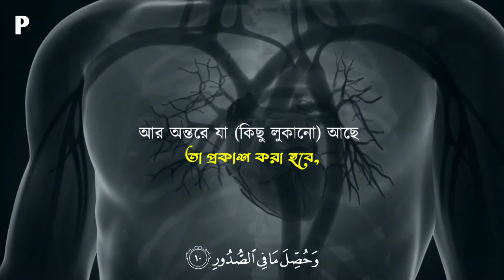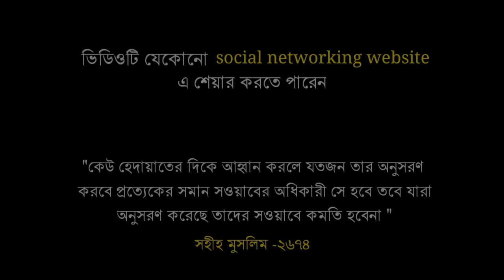সুমধুর কন্ঠে সূরা আদিয়াত | মাহমুদ হুযাইফা ও মাজহারুল ইসলাম | An Nafee | Sikhun sura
আল কুরআনের সূরা তালিকা:

 ১. আল ফাতিহা (সূচনা)
২. আল বাকারা (বকনা-বাছুর)
৩. আল ইমরান (ইমরানের পরিবার)
৪. আন নিসা (নারী)
৫. আল মায়িদাহ (খাদ্য পরিবেশিত টেবিল)
৬. আল আনআম (গৃহপালিত পশু)
৭. আল আরাফ (উচু স্থানসমূহ)
৮. আল আনফাল (যুদ্ধে-লব্ধ ধনসম্পদ)
৯. আত তাওবাহ্ (অনুশোচনা)
১০. ইউনুস (নবী ইউনুস)
১১. হুদ (নবী হুদ)
১২. ইউসুফ (নবী ইউসুফ)
১৩. আর রা’দ (বজ্রপাত)
১৪. ইব্রাহীম (নবী ইব্রাহিম)
১৫. আল হিজর (পাথুরে পাহাড়)
১৬. আন নাহল (মৌমাছি)
১৭. বনী-ইসরাঈল (ইহুদী জাতি)
১৮. আল কাহফ (গুহা)
১৯. মারইয়াম (মারইয়াম (ঈসা নবীর মা)
২০. ত্বোয়া-হা (ত্বোয়া-হা)
২১. আল আম্বিয়া (নবীগণ)
২২. আল হাজ্জ্ব (হজ্জ)
২৩. আল মু’মিনূন (মুমিনগণ)
২৪. আন নূর (আলো)
২৫. আল ফুরকান (সত্য মিথ্যার পার্থক্য নির্ধারণকারী গ্রন্থ)
২৬. আশ শুআরা (কবিগণ)
২৭. আন নামল (পিপীলিকা)
২৮. আল কাসাস (কাহিনী)
২৯. আল আনকাবূত (মাকড়শা)
৩০. আর রুম (রোমান জাতি)
৩১. লোক্মান (একজন জ্ঞানী ব্যাক্তি)
৩২. আস সেজদাহ্ (সিজদা)
৩৩. আল আহযাব (জোট)
৩৪. সাবা (রানী সাবা/শেবা)
৩৫. ফাতির (আদি স্রষ্টা)
৩৬. ইয়াসীন (ইয়াসীন)
৩৭. আস ছাফ্ফাত (সারিবদ্ধভাবে দাঁড়ানো)
৩৮. ছোয়াদ (আরবি বর্ণ)
৩৯. আয্-যুমার (দলবদ্ধ জনতা)
৪০. আল মু’মিন (বিশ্বাসী)
৪১. হা-মীম সেজদাহ্ (সুস্পষ্ট বিবরণ)
৪২. আশ্-শূরা (পরামর্শ)
৪৩. আয্-যুখরুফ (সোনাদানা)
৪৪. আদ-দোখান (ধোঁয়া)
৪৫. আল জাসিয়াহ (নতজানু)
৪৬. আল আহ্ক্বাফ (বালুর পাহাড়)
৪৭. মুহাম্মদ (নবী মুহাম্মদ)
৪৮. আল ফাৎহ (বিজয়, মক্কা বিজয়),
৪৯. আল হুজুরাত (বাসগৃহসমুহ),
৫০. ক্বাফ (ক্বাফ),
৫১. আয-যারিয়াত (বিক্ষেপকারী বাতাস),
৫২. আত্ব তূর (পাহাড়),
৫৩. আন-নাজম (তারা),
৫৪. আল ক্বামার (চন্দ্র)
৫৫. আর রাহমান (পরম করুণাময়)
৫৬. আল ওয়াক্বিয়াহ্ (নিশ্চিত ঘটনা)
৫৭. আল হাদীদ (লোহা)
৫৮. আল মুজাদালাহ্ (অনুযোগকারিণী),
৫৯. আল হাশর (সমাবেশ),
৬০. আল মুমতাহিনা (নারী, যাকে পরীক্ষা করা হবে),
৬১. আস সাফ (সারবন্দী সৈন্যদল),
৬২. আল জুমুআহ (সম্মেলন/শুক্রবার),
৬৩. আল মুনাফিকূন (কপট বিশ্বাসীগণ),
৬৪. আত তাগাবুন (মোহ অপসারণ),
৬৫. আত ত্বালাক (তালাক),
৬৬. আত তাহরিম (নিষিদ্ধকরণ),
৬৭. আল মুল্ক (সার্বভৌম কতৃত্ব)
৬৮. আল ক্বলম (কলম),
৬৯. আল হাক্কাহ (নিশ্চিত সত্য),
৭০. আল মাআরিজ (উন্নয়নের সোপান),
৭১. নূহ (নবী নূহ)
৭২. আল জ্বিন (জ্বিন সম্প্রদায়)
৭৩. আল মুয্যাম্মিল (বস্ত্রাচ্ছাদনকারী)
৭৪. আল মুদ্দাস্সির (পোশাক পরিহিত),
৭৫. আল ক্বিয়ামাহ্ (পুনর্ত্তুান),
৭৬. আদ দাহর (মানুষ),
৭৭. আল মুরসালাত (প্রেরিত পুরুষগণ),
৭৮. আন্ নাবা (মহাসংবাদ),
৭৯. আন নাযিয়াত (প্রচেষ্টাকারী),
৮০. আবাসা (তিনি ভ্রুকুটি করলেন)
৮১. আত তাক্ভীর (অন্ধকারাচ্ছন্ন),
৮২. আল ইনফিতার (বিদীর্ণ করা),
৮৩. আত মুত্বাফ্ফিফীন (প্রতারণা করা),
৮৪. আল ইনশিকাক (খন্ড-বিখন্ড করণ),
৮৫. আল বুরুজ (নক্ষত্রপুন্জ),
৮৬. আত তারিক্ব (রাতের আগন্তুক),
৮৭. আল আ’লা (সর্বোন্নত),
৮৮. আল গাশিয়াহ্ (বিহ্বলকর ঘটনা),
৮৯. আল ফাজর (ভোরবেলা),
৯০. আল বালাদ (নগর),
৯১. আশ শামস (সূর্য),
৯২. আল লাইল (রাত্রি),
৯৩. আদ দুহা (পূর্বান্হের সুর্যকিরণ)
৯৪. আল ইনশিরাহ (বক্ষ প্রশস্থকরণ),
৯৫. আত ত্বীন (ডুমুর),
৯৬. আল আলাক (রক্তপিন্ড),
৯৭. আল ক্বাদর (মহিমান্বিত),
৯৮. আল বাইয়্যিনাহ (সুস্পষ্ট প্রমাণ)
৯৯. আল যিলযাল (ভূমিকম্প),
১০০. আল আদিয়াত (অভিযানকারী)
১০১. আল ক্বারিয়াহ (মহাসংকট)
১০২. আত তাকাসুর (প্রাচুর্যের প্রতিযোগিতা)
১০৩. আল আছর (সময়),
১০৪. আল হুমাযাহ (পরনিন্দাকারী),
১০৫. আল ফীল (হাতি),
১০৬. কুরাইশ (কুরাইশ গোত্র),
১০৭. আল মাউন (সাহায্য-সহায়তা),
১০৮. আল কাওসার (প্রাচুর্য),
১০৯. আল কাফিরুন (অবিশ্বাসী গোষ্ঠী),
১১০. আন নাসর (স্বর্গীয় সাহায্য),
১১১. আল লাহাব (জ্বলন্ত অংগার),
১১২. আল ইখলাস (একত্ব)
১১৩. আল ফালাক (নিশিভোর)
১১৪. আন নাস (মানবজাতি)